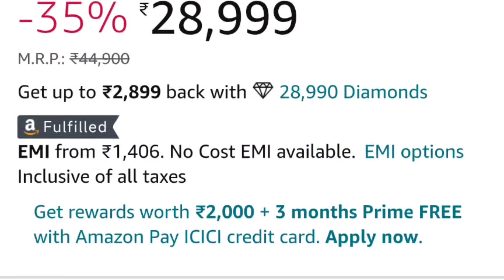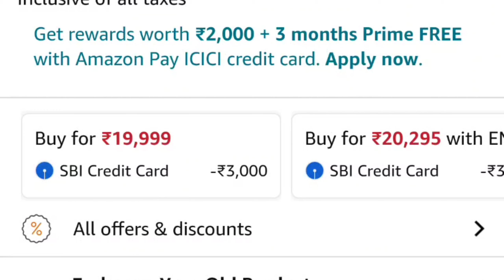Amazon Great indian Festival sale 2024 Best tablet deal | best mobile tablet under 20k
🔳unbeatable tablet deal in low price 👇

🔳Xiaomi Pad 6 👇

🔳 Boya bym1 mic 👇

🔳Grenaro S11 Wireless Mic 👇

🔳Digitek DTR 500 tripod 👇

🔳Maino Au 400 mic 👇

🔳Wecool S4 tripod 👇

My telegram group name Desi Itech :-
Best tab to buy on Amazon grate indian festival
 flipkart big billion day sales
best tablets buy on festival sales 2024
best gaming tablets to buy in festival and offer 2024
amazon grate indian festival
flipkart's big billion day sales
5 Best Deals On Tablets During Amazon's Festival & Flipkart BBD Sale (2024) Under 30K
best tab under 25000 in festivals sale
Amazon great Indian sale 2024 best & real deals offers